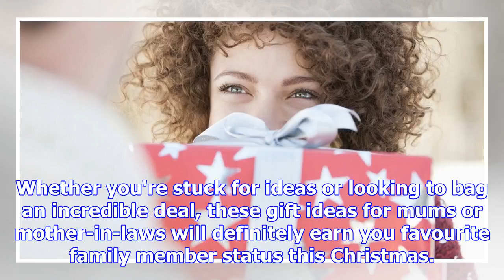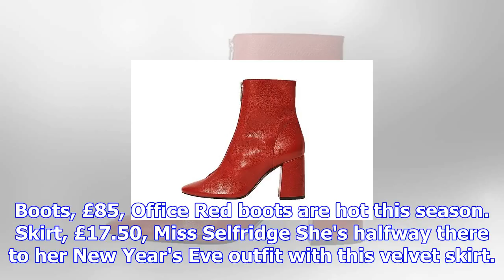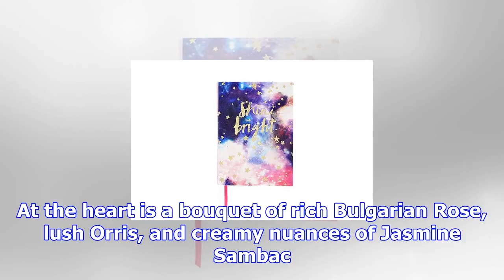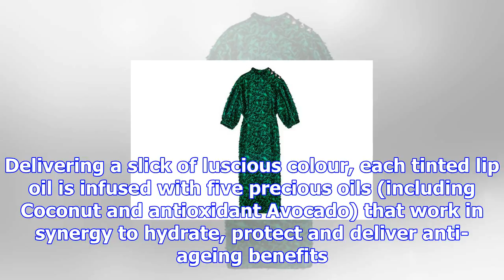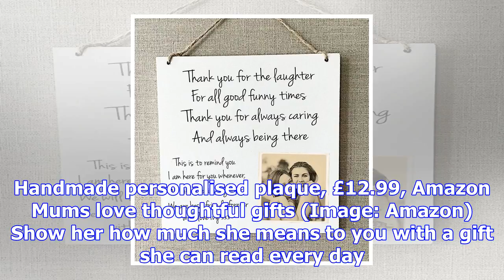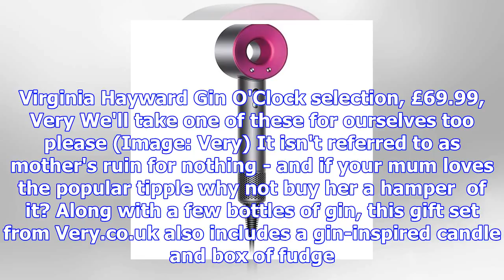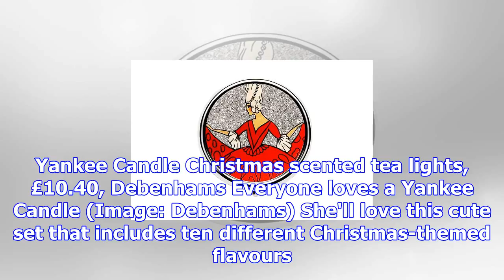Best christmas gifts for mums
Whether you're stuck for ideas or looking to bag an incredible deal, these gift ideas for mums or mo...